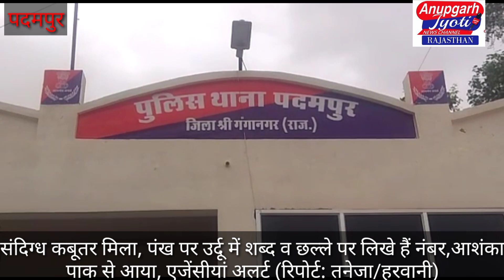संदिग्ध कबूतर मिला, पंख पर उर्दू में शब्द व छल्ले पर लिखे हैं नंबर,आशंका पाक से आया, एजेंसियांअलर्ट